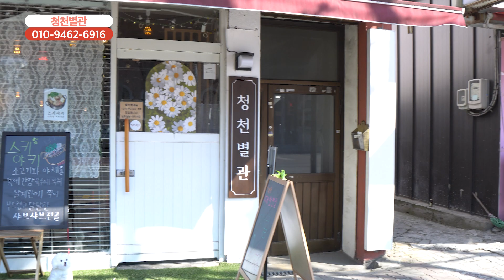[함께가게CF] 인천시 부평구 청천별관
상호 : 청천별관
주소 : 인천광역시 부평구 마장로 382 1층
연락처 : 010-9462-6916